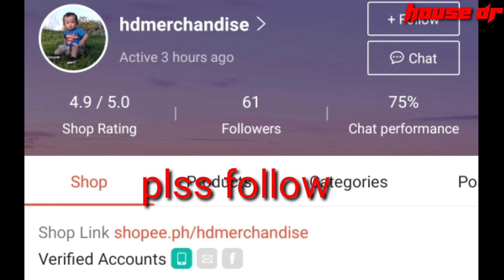actual wiring and utility box installation ( Batangas project update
guys Ito Yung project natin sa lipa update q kayo Ng mga pangyayari na salmat Godbless